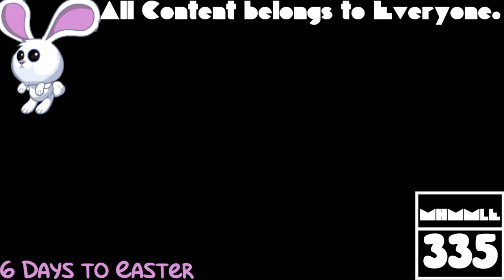(REQUESTED) GTA Vice City Opening Intro in G Major 0